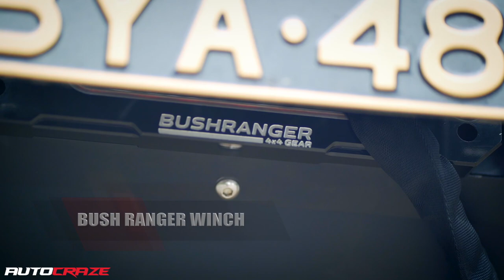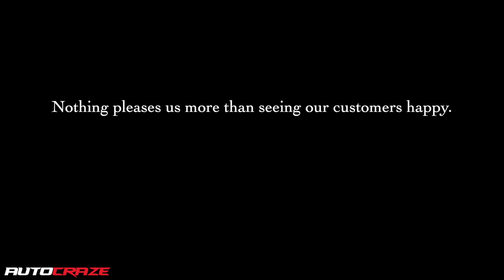Crazy Saber-Tooth FORD RANGER - It Got EVERYTHING! // Ford Ranger Wheels, tyres & 4x4 accessories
Take a look into why we started. Everyone has there story and we were happy to be involved in Davids.

David reaction was pure and humbling for everyone involved. This isn't the first nor the last wildtrak we have worked on, but it did hit home for our team. Knowing that David was giving us an insight on his life trough his vehical.

David come in with a game plan he know what he wanted and we were more than happy to supply, after a few months of sorting out the details saber-tooth was born, and there was no disappointment.

David thank you for trusting the team with the car and we hope you like it from all of us at Autocraze.

✔️ Hamer Front Bar
✔️ Hamer Rear Bar
✔️ Nomad Sabbath
✔️ BF Goodrich KO2
✔️ E-boards
✔️ Bush Ranger Winch
✔️ Night Hawk Light Bar
✔️ Bonnet Scoop
✔️ OEM Ford Grill
✔️ Smoked Tail Lights

Up To 30 Months Interest-Free Available